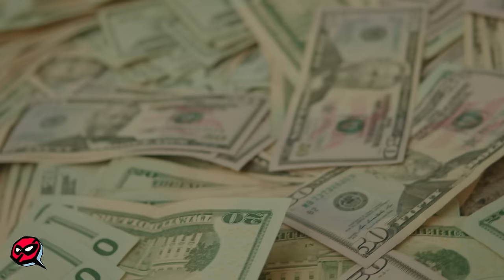JayJayOnMars - Pick It Up | Presented By No More Heroes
Keep up with No More Heroes!